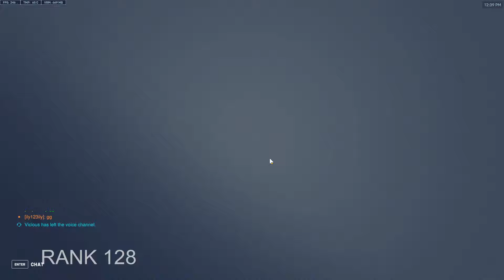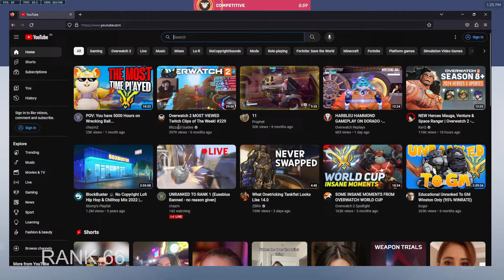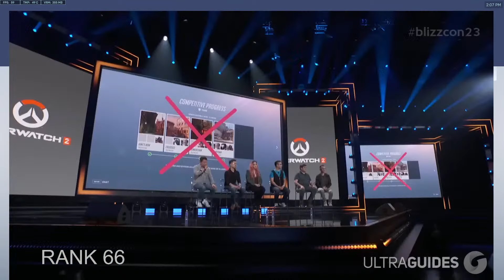UNRANKED TO RANK 1 (Eusebius Banned - no reason given)